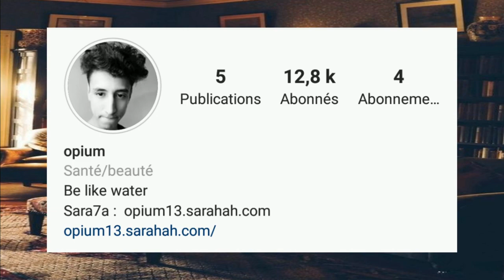ديكارت " انا افكراذا انا موجود " هوية الشخص